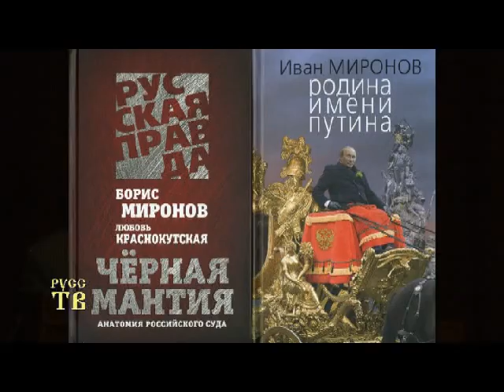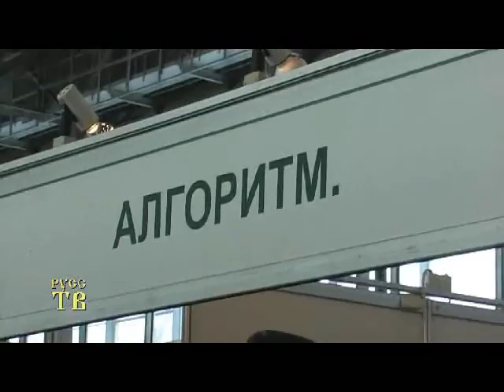Чёрная мантия.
17 марта 2012 года, на ВВЦ, в рамках Национальной выставки-ярмарки "Книги России" состоялась презентация новых книг Бориса и Ивана Мироновых "Чёрная мантия" и "Родина имени Путина".
Скачать в форматах MPEG-2 (16:9), AVI, MP4, OGV; MP3 и OGG (только звук):